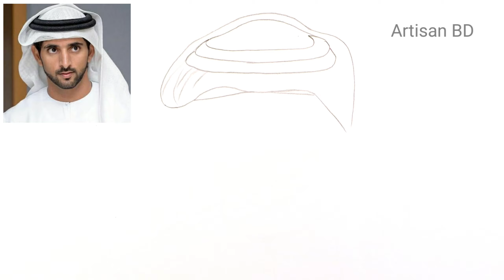Sketches of Draw Dubai Prince Hamdan Bin Mohammed Al Maktoum | Pencil Drawing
Public on December 7, 2021

▬▬▬▬▬▬▬ Music ♪♫ ▬▬▬▬▬▬▬

hit likes.

lots of

How to draw a boy face Hamdan Bin Mohammed Al Maktoum a beautiful Boy face baby boy face drawing
cartoon baby face drawing How to draw a boy face with mask how to draw a beautiful boy face
beautiful girl face sketch for beginners

1. STAEDTLER BLACK 6B.8B Pencil
2. DOMS ( ZOOM ULTIMATE DARK ) 2B Pencil